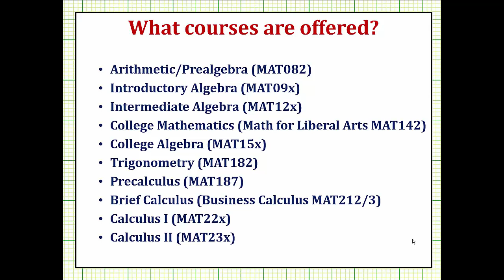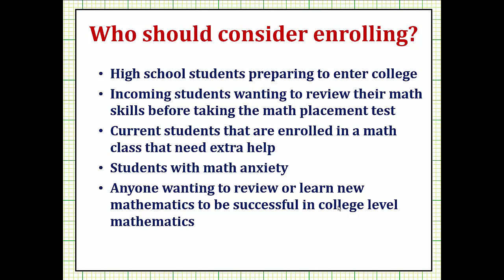10 Free Self-Study Math Courses Taught with OER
Phoenix Colleges offer 10 free self-study math courses with open enrollment.